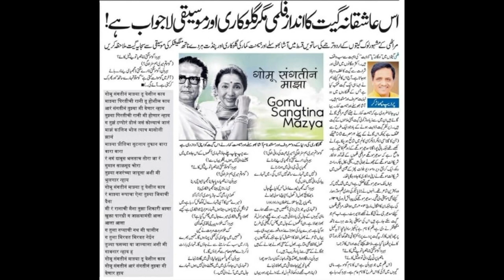Gomu Sangtin-Marathi Song in Urdu- The Pradeep Niphadkar Show